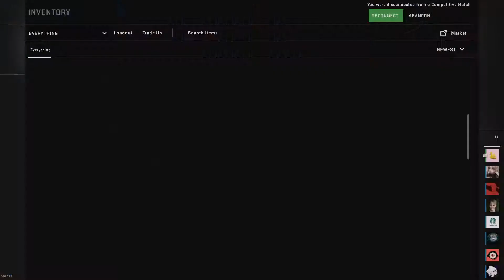road to global elite part 1